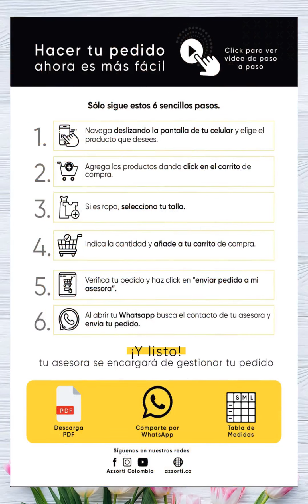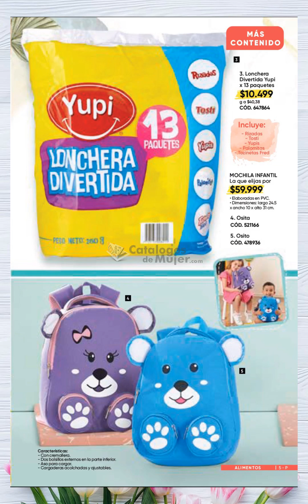DUPREE AZZORTI ADVANCE CAMPAÑA 11 2022 COLOMBIA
😎HERMOSA hoy les comparto el Catalogo DUPREE AZZORTI ADVANCE CAMPAÑA 11 2022 COLOMBIA